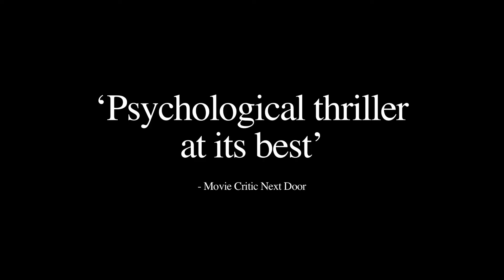The script for ‘The Redeeming’ is really great